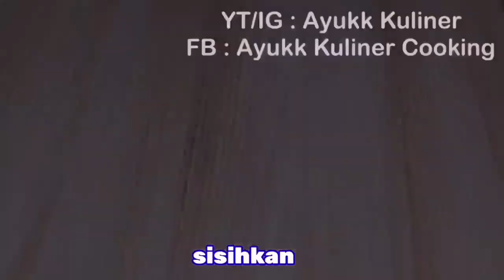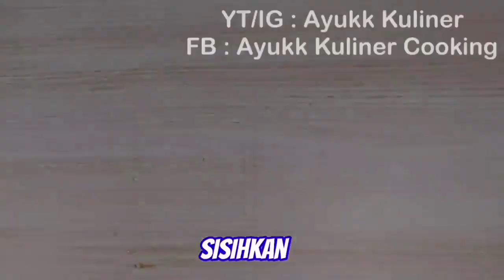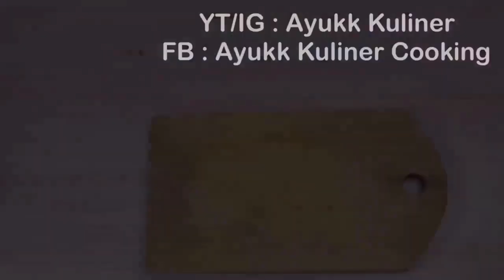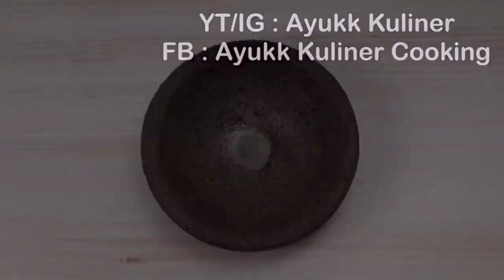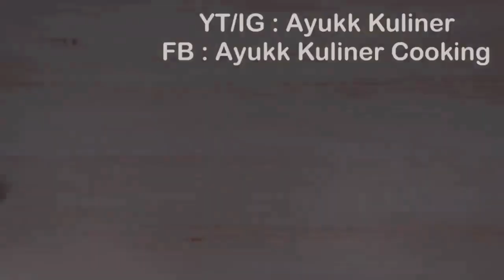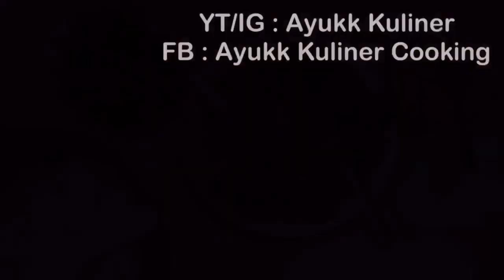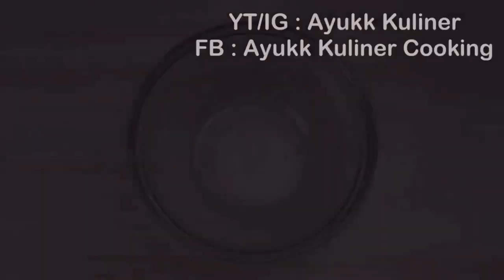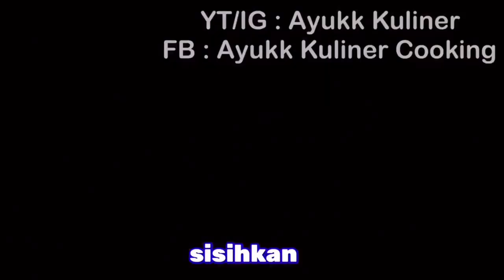7 IDE JUALAN MODAL KECIL LARIS MANIS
Di video kali ini aku mau membagikan 7 ide bisnis jualan makanan kekinian modal kecil untung banyak. ada olahan ayam, mie dll :) Cocok buat temen2 yang lagi nyari ide usaha. Tanpa panjang lebar, yukk simak videonya.. Karena resep lengkap ada di video jadi jangan di skip2 yah :)

00.05 Resep mie ayam bakso cup
06.20 Resep cungkring
11.48 Resep Nasi kemangi
17.11 Resep Nasi Bungkus 5.000an
25.54 Resep Nasi tumpeng mini
32.54 Resep sate aci
37.13 Resep nasi goreng beras merah

Untul harga jual sesuaikan dengan modal & takaran